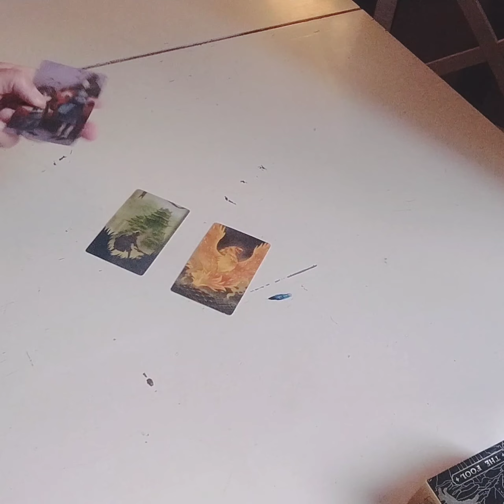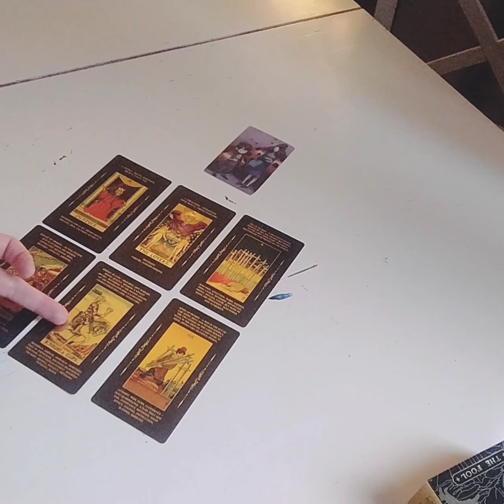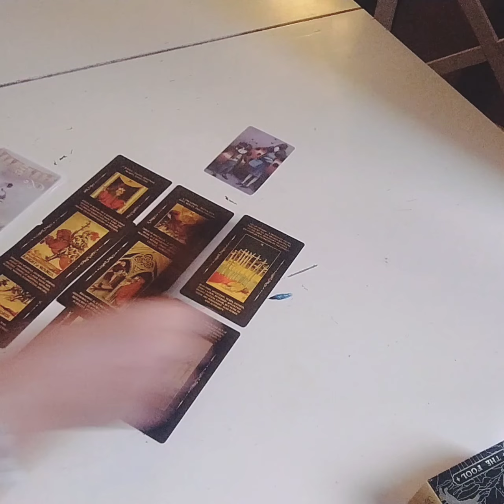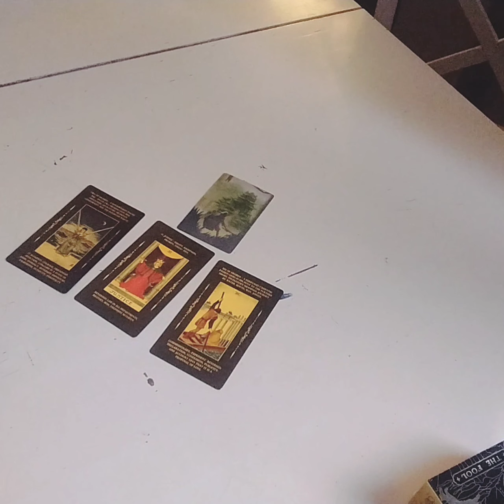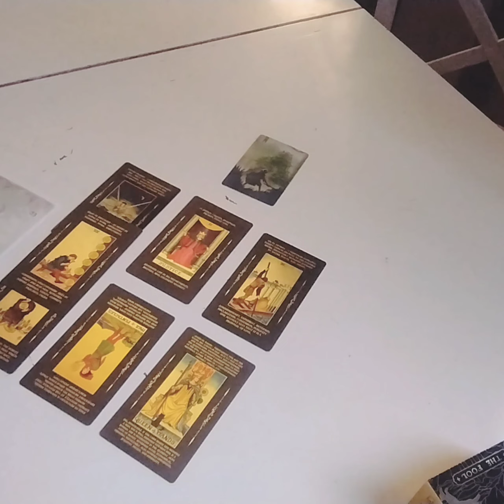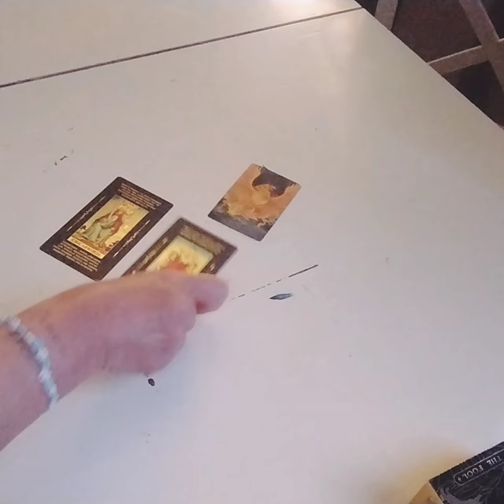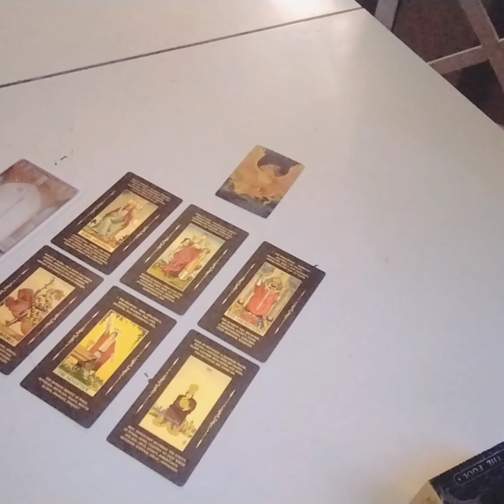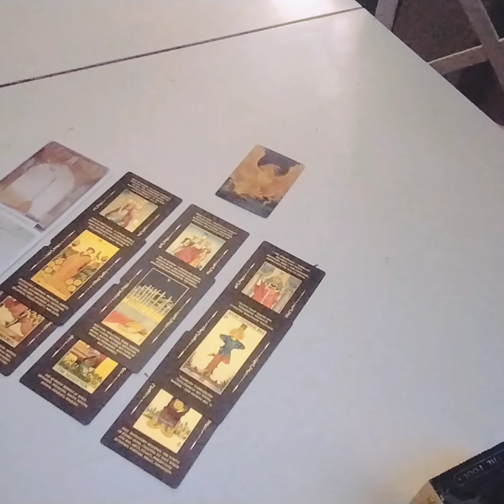SINGLE, CI SARANNO NOVITÀ?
Per consulti personali e workshop di tarologia, puoi visitare il mio sito

oppure puoi scrivermi su WhatsApp al

Un abbraccio 😘
Claudia